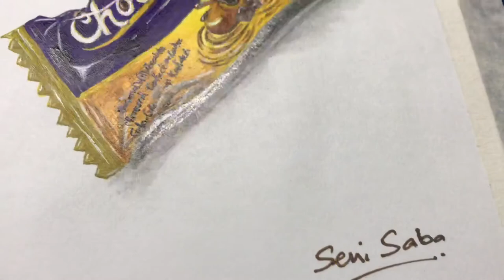Realistic Choclairs Painting??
Melukis Chocolate Choclairs menggunakan Acrylic Paints dari Staedtler.. Cuba untuk melukis Realistic Painting..